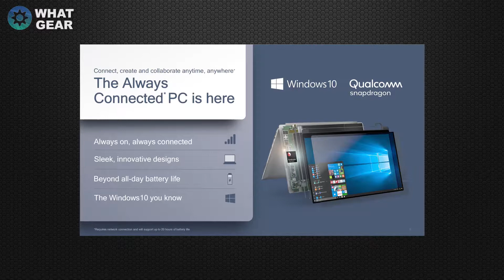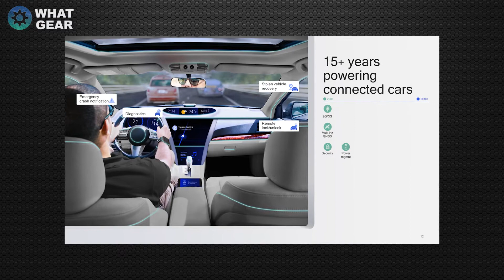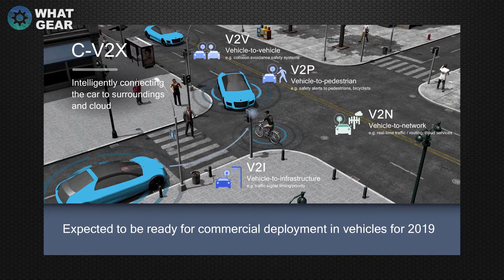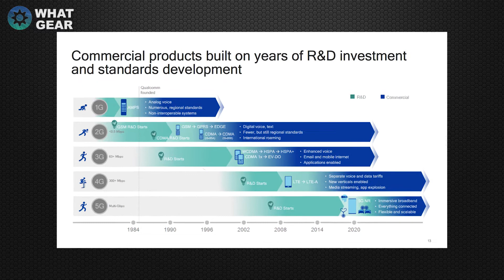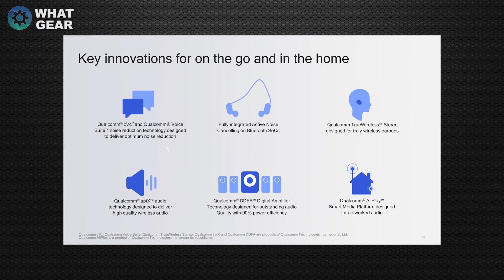5g Technology What You Need to know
So the future is around the corner! The Qualcomm Snapdragon 845, followed by the Qualcomm X50 5G modem with 1Gbps download speeds. Check out what we can expect in this WhatGear Word on the Street.